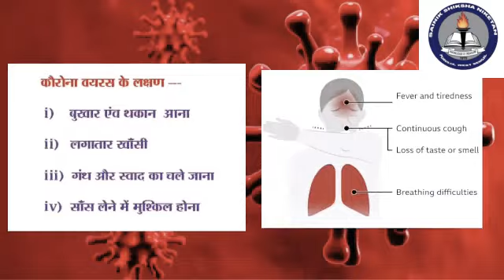Message for Covid 19 : Prevention is Better Than Cure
Stay Safe , Eat Healthy & Study Well